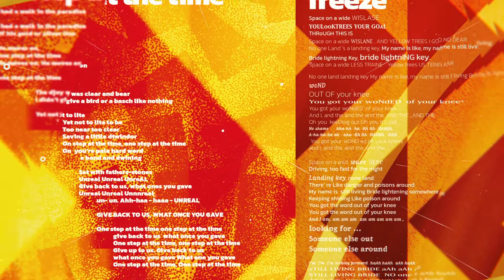NicoNote / Wang Inc. :: Limbo Session 1 – Teaser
NicoNote è la straordinaria performer e cantante la cui voce e lo sfavillante talento tutti quanti apprezziamo dai tempi di Violet Eves e del Morphine del Cocoricò. Wang Inc. è un artista elettronico, prodigioso estrapolatore sintetico di suoni e ritmi da macchine digitali e synth analogici. Il risultato di questo laboratorio sonoro d’autori è un potente e visionario viaggio sospeso tra poesia, sperimentazione e dancefloor.